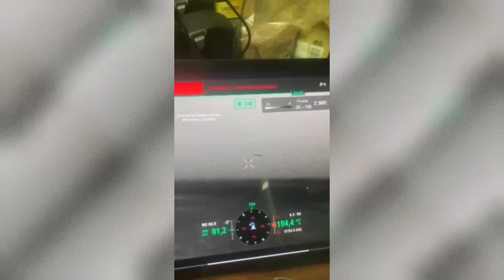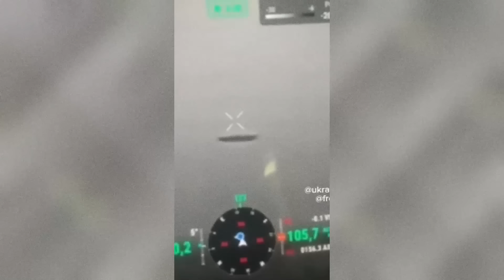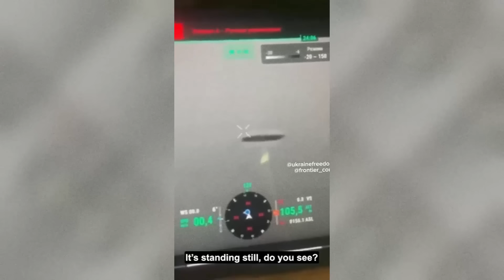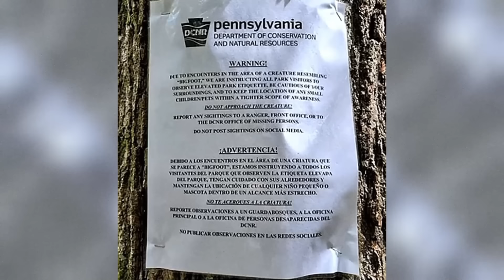Heart-Pounding Camping Moments Caught on Camera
Russian Bigfoot - 00:00
Captured - 00:46
Ball of Light - 02:20
Two Girls - 03:09
The Howls - 05:05
Ghost Walks - 06:57
Massive Bigfoot - 08:10
War UFOs - 08:52
Mexican Creature - 11:15
The Honeymoon - 12:15
Arctic Yeti - 13:47
Warning - 16:05
Eagle’s Nest - 16:51
Creepy Pics - 18:08
Creepy Woman - 19:33